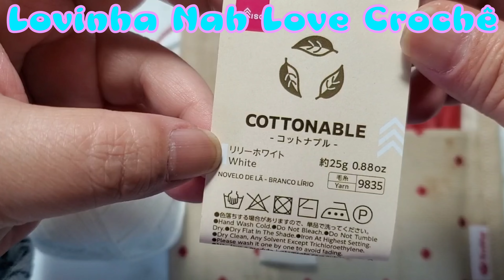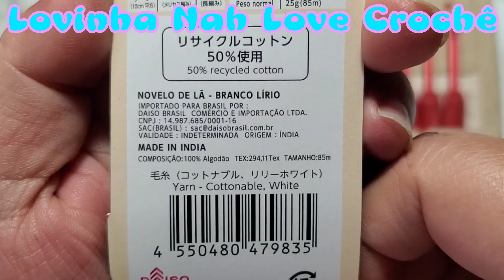PONTO FANTASIA EM CROCHÊ 2 EM 1